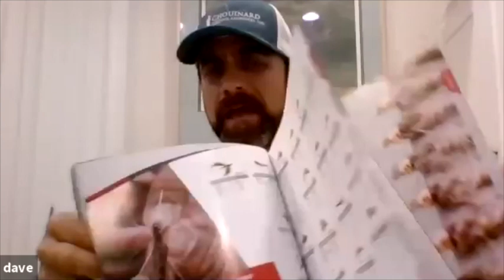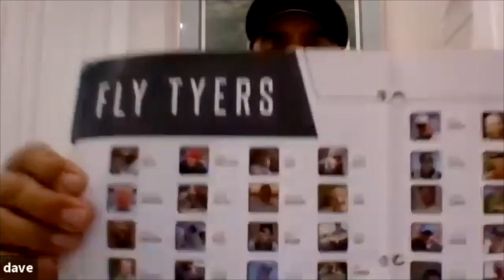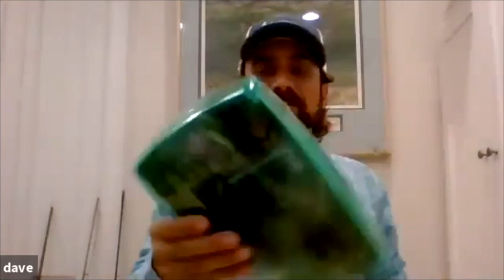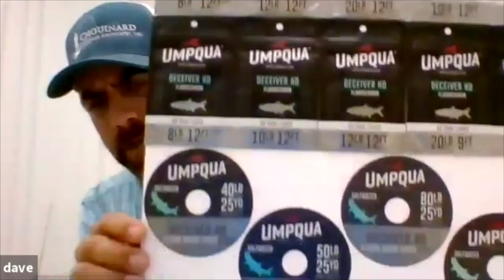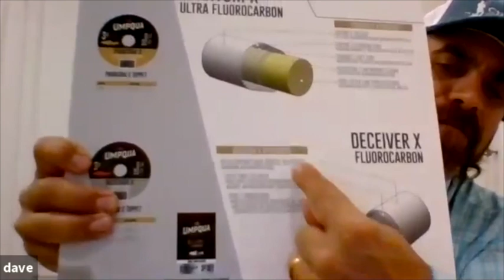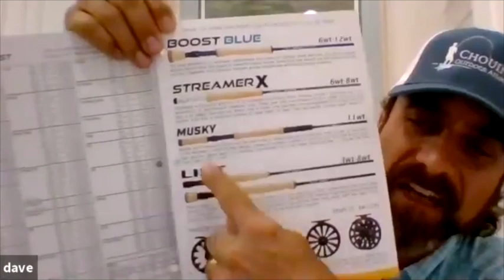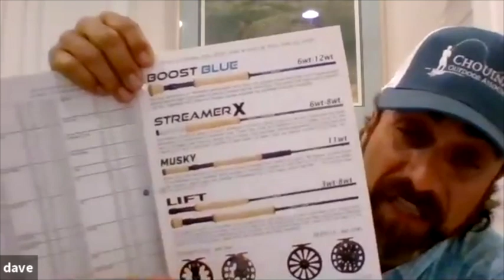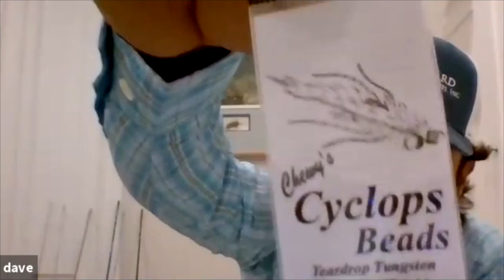Sanibelff Welcomes Dave Chouinard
Captain Dave Chouinard, long time friend of Sanibel FlyFishers fills us on on new and exciting products from Umqua, Hareline, and Lamson.